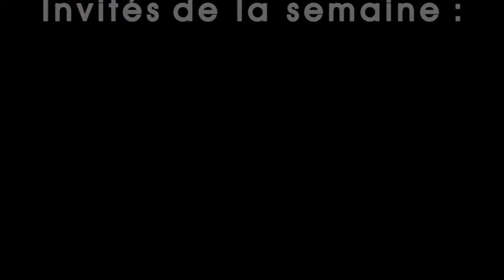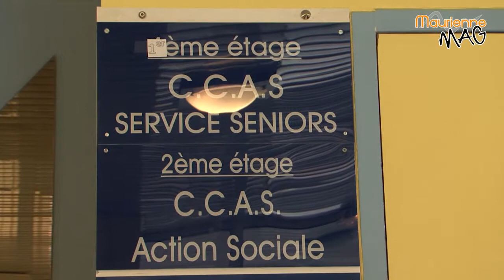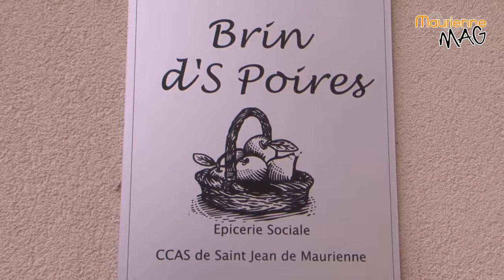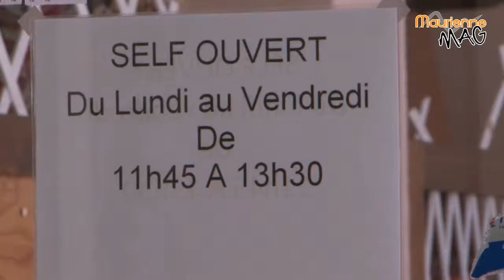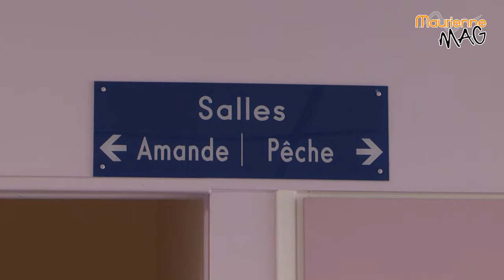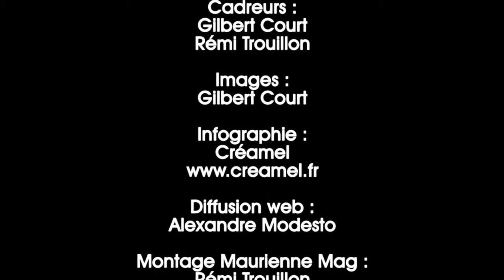Maurienne Mag #118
Cette semaine, pour ce nouveau Maurienne Mag, l'équipe de Maurienne TV reçoit Pierre-Marie Charvoz et Marie-Paule Grange, respectivement président et vice-présidente du Centre Communal d'Action Sociale (CCAS) de Saint Jean de Maurienne, dans le Foyer de Jeunes Travailleurs (FJT). Bon Maurienne Mag à toutes et à tous !